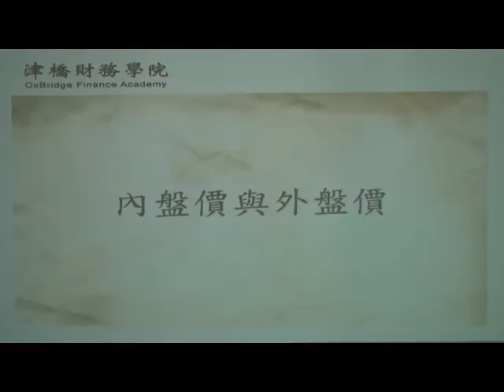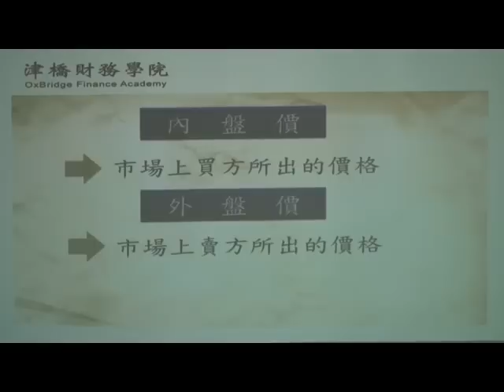內盤價與外盤價